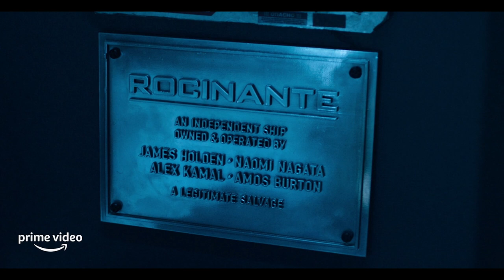The Expanse Season 6 Official Trailer Breakdown | Final Season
The Expanse season 6 Official Trailer Breakdown. Final trailer before the Expanse returns for its final season on December 10, 2021.

The new full trailer reveals a lot of new details about how the Expanse TV series will end. The war for Sol System against the Free Navy is underway.

The Expanse Season 6 will be coming back to Amazon Prime Video for a six-episode final season releasing weekly. The shorter season will mean a quicker pace, and it looks like things will get intense. The new promo features the crew of the Rocinante. James Holden (Steven Strait), Amos Burton (Wes Chatham), Naomi Nagata (Dominique Tipper), Clarissa Mao (Nadine Nicole), and Bobbie Draper (Frankie Adams). We also see Chrisjen Avasarala (Shohreh Aghdashloo) who is plotting to strike back at Marco Inaros (Keon Alexander) who is continuing to attack Earth.

The sixth and final season of The Expanse picks up with the solar system at war, as Marco Inaros and his Free Navy continue to launch devastating asteroid attacks on Earth and Mars. As the tensions of war and shared loss threaten to pull the crew of the Rocinante apart, Chrisjen Avasarala makes a bold move and sends former Martian Marine Bobbie Draper on a secret mission that could turn the tide. Meanwhile, in the Belt, Drummer and what’s left of her family are on the run and hunted for betraying Marco. And on a distant planet beyond the Rings, a new power begins to rise.

The Expanse series stars Steven Strait, Dominique Tipper, Wes Chatham, Shohreh Aghdashloo, Cara Gee, Frankie Adams, Keon Alexander, Nadine Nicole, and Jasai Chase Owens reunite for the most epic season yet. The sixth season will debut on Friday, December 10th with the first episode and continue weekly for six weeks, with the series finale on January 14, 2022.

The Expanse stuff:

🚀 Leviathan Wakes 10th Anniversary Edition
First three books box set
Cibola Burn
Nemesis Games
Babylon’s Ashes
Persepolis Rising
Tiamat’s Wrath
🚀 Leviathan Falls Pre-order
🚀 Memory’s Legion Pre-order
Seasons 1 - 3
Seasons 4 - 5
The Vital Abyss
Strange Dogs
The Churn

0:00 Intro
1:04 Trailer Breakdown - The Aftermath on Earth
2:20 Marco & Ceres
3:23 Bobbie & The Roci
4:45 Drummer
5:39 The Free Navy
6:53 Thoughts
8:06 Things We Don’t See